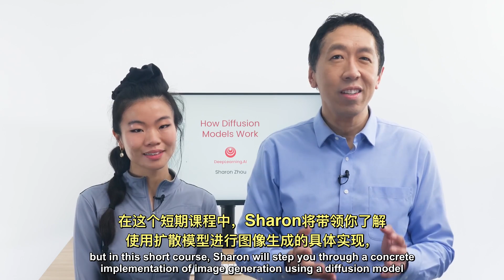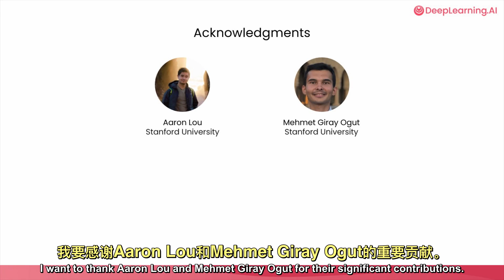扩散模型是如何工作的1——介绍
《How Diffusion Models Work 扩散模型是如何工作的》第一集：“Introduction 介绍”